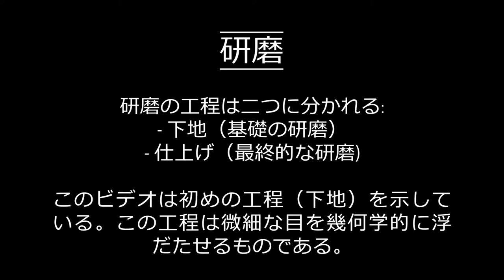Introduction to Katana Polishing (日本語) - Japan Culture Series #3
This is the japanese version of the video.

A few months ago, I had the opportunity to learn about katana polishing and katanas in general from an actual Katana Polishing Specialist, Ohkoshi-san. I have always been fascinated by katanas from watching animes and reading mangas such as Rurouni Kenshin. I got to hold a 500 year old katana!! It was a amazing learning experience and I wanted to share a bit about what I learned through this video. Thank you Sugi-san for introducing me and helping me fact check everything with Ohkoshi-san.

Filmed and Edited by Luan Tran

Filmed using Nikon D5600
Edited using Adobe Premiere Pro